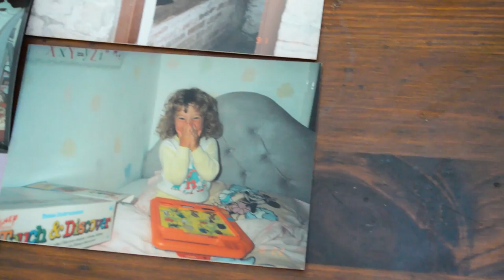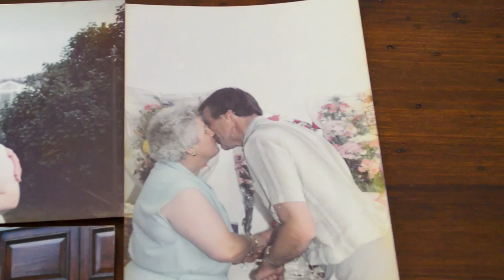Stephen Cuthbert // Bed Bugs (Official Video)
Bed Bugs by Stephen Cuthbert // taken from the 'Back Once Again' Album. This song was wrote for his grandad who sadly got dementia. This is a song from the heart and hope you like it. bedbugs dementia stephencuthbert christmas songs 2022